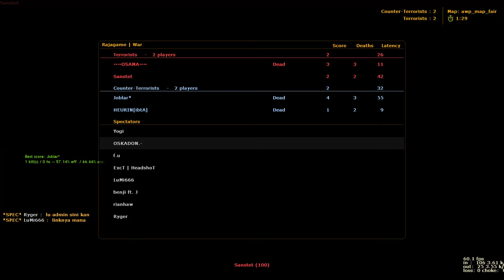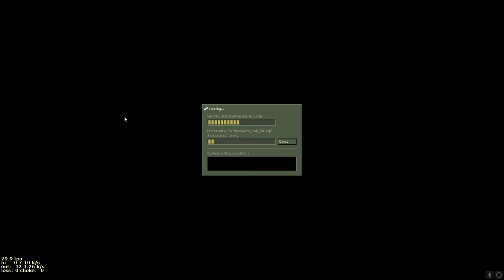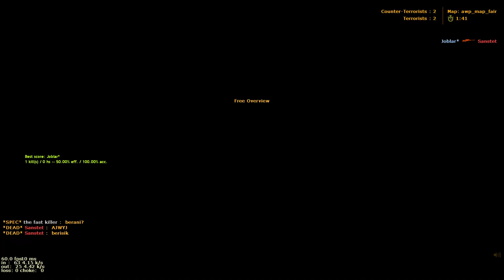RAJAGAME TOURNAMENT AWP 1 VS 1 | Last Day!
Join our forum
forum.rajagame.net
SERVER NEW IP
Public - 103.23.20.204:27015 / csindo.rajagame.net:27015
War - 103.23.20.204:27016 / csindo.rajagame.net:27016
Zombie: The Hero - 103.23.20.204:27017 / csindo.rajagame.net:27017
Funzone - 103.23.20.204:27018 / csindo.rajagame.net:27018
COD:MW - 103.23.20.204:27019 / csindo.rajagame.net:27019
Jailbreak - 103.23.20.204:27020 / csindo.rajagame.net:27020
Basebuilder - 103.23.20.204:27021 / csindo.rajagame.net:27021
SERVER NEW IP
 Commands
!mabar
!Spec
!steam
!community
!ganteng